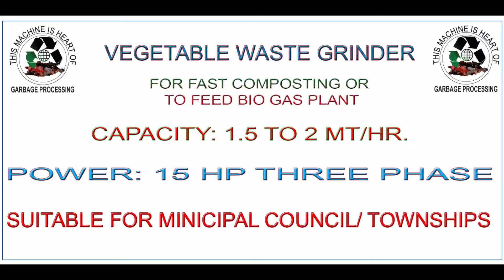WASTE GRINDER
Vegetable waste grinding.
 There are various application for this grind material.  It can be use for making animal fodder, bio gas plant or for composting.

Advantage of this model machine is no need to add waste for grinding.  Single stage & hence low cost with high efficiency.